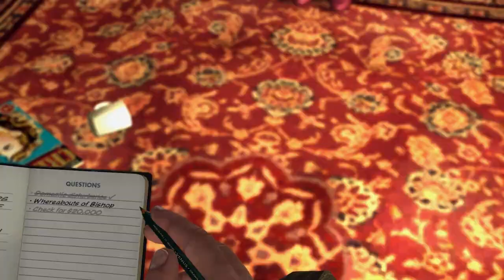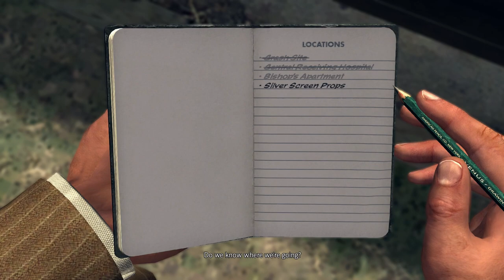LA Noire Gameplay Playthrough #10 - Guy McAfee (PC)